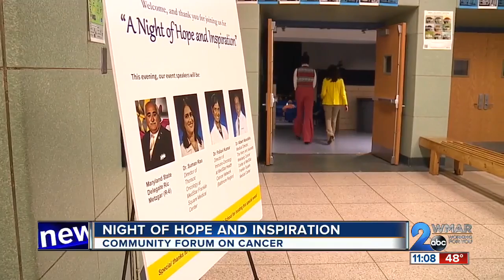A Night of Hope and Inspiration for Cancer Care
MedStar Health and Delegate Ric Metzgar hosted A Night of Hope and Inspiration on October 18, 2019. This event focused on conversations around cancer treatment and new advancements in cancer care. Watch the WMAR ABC2 News story to learn more.